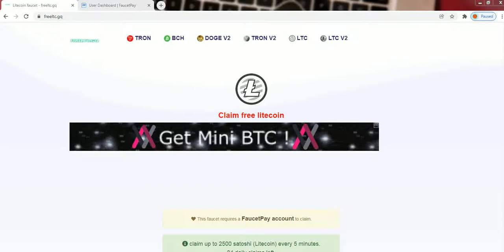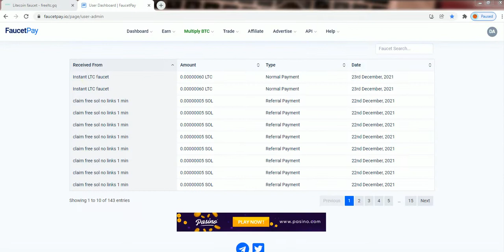freeltc Satoshi Site Review / Live Withdraw Faucetpay Wallet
Share this link with your friends and earn 15% referral commission.

Litecoin is a peer-to-peer Internet currency that enables instant, near-zero cost payments to anyone in the world. Litecoin is an open source, global payment network that is fully decentralized. Mathematics secures the network and empowers individuals to control their own finances.

Compared to Bitcoin, Litecoin features faster transaction confirmation times (2.5 minutes) and improved storage efficiency.

With substantial industry support, trade volume, and liquidity, Litecoin is a proven medium of commerce complementary to Bitcoin. Litecoin is the second most popular cryptocurrency.

As mentioned earlier, Litecoin offers fast transaction with a capability of roughly 56 of them per second. Here are some of the other benefits you can expect:

A smaller blockchain transaction history of roughly 20GB compared to its bigger brother, Bitcoin’s over 180GB
Litecoin gets updates faster because it is used to test new technology before applying it to Bitcoin
Small initial investment into Litecoin mining

The Litecoin cryptocurrency offers many benefits and ease of use to its users, but it has its faults too. One of the main cons is its vulnerability for double spending. It is not an easy task, but for a malicious party with enough resources, it could be done. Fortunately, updates are being added constantly to prevent these issues. Here are some other disadvantages that should be mentioned:

Prone to a 51% attack
In the case when the network is overloaded, the chain could bloat and make future confirmations near impossible.

The Litecoin network was created on the 7th October 2011 by Charlie Lee with the intent to create a cryptocurrency that offers its users fast small transactions that can be used on a daily basis. As mentioned in the beginning Litecoin’s blockchain network was copied from Bitcoin and then heavily modified. It is currently the #4 mineable crypto coin in the world and it seems that it will not stop gaining popularity.

It is a decentralized peer-to-peer cash system which removes the need for a 3rd party to carry out a transaction. Just like Bitcoin, Litecoin has a Proof of Work consensus protocol and its hashing algorithm is called Scrypt. As you can probably tell already, the way new coins are issued in the network is by miners discovering new blocks in the chain. It has a block size of 2MB and the time necessary before finding a new one is roughly 150 seconds. Currently, the reward for each successful block is 25 LTC coins and it gets halved every 840 000 blocks. It has a rather fast difficulty adjustment time window of 1155 blocks, which is roughly every 2 days.

Just like your body needing its brain to operate, blockchain networks need nodes. All nodes need to have either a part or a full copy of the blockchain transaction history of the network. All users that connect and operate in the blockchain can be considered a node. There are two types:

Light Nodes – They need just a partial download of the transaction history. They cannot have the role of a validation node
Full Nodes – The most important ones for the network. To host a full node, you will need to download the whole blockchain history which is currently around 20GB. Also known as Full Validation Nodes, they make the final decision when it comes to validating blocks of information